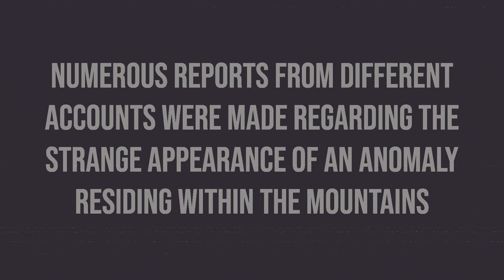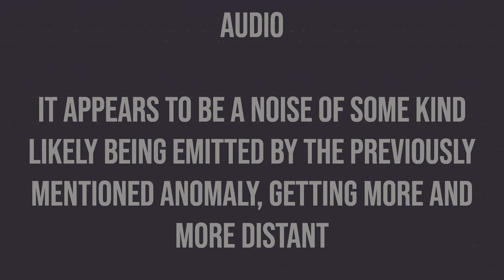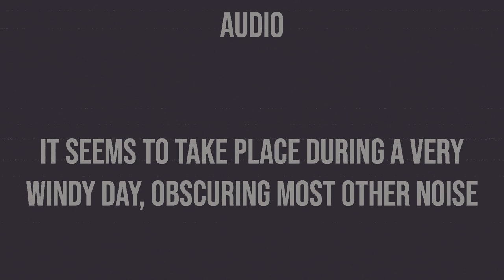therapture.mp4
archive-1

(Anomalies Related)